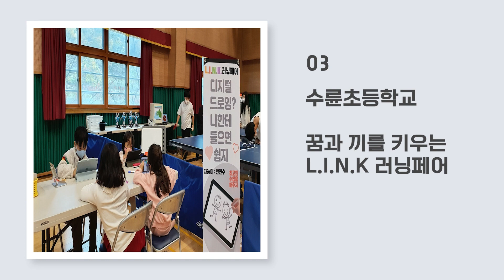2022 교육뉴스 수륜초등학교 특집